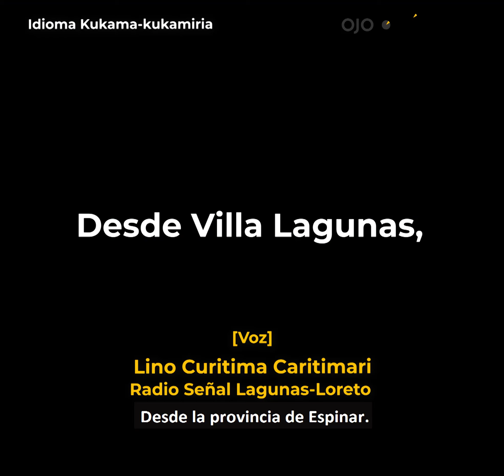Chequeos en Lenguas: Voces indígenas y radios regionales contra la desinformación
📢🎙️Desde el inicio de la pandemia, OjoPúblico ha difundido más de 300 chequeos, traducidos a 6 idiomas originarios, con el fin de combatir la desinformación que afecta a nuestros pueblos originarios de los Andes y la Amazonía. Un equipo de verificadores, intérpretes, comunicadores indígenas y 19 radios regionales y organizaciones integran este gran esfuerzo, que busca dar información confiable a todos los peruanos.

En las últimas semanas, esta iniciativa ha recibido el reconocimiento del Paris Peace Forum y el premio a la excelencia periodística de la Sociedad Interamericana de Prensa.

Puedes conocer más detalles aquí.